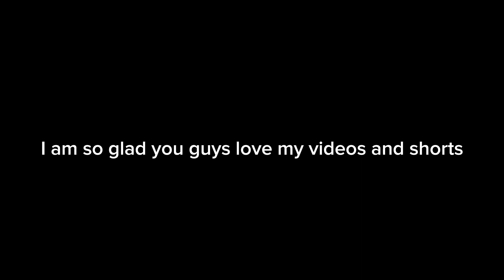Thank you guys ! Suprise video!